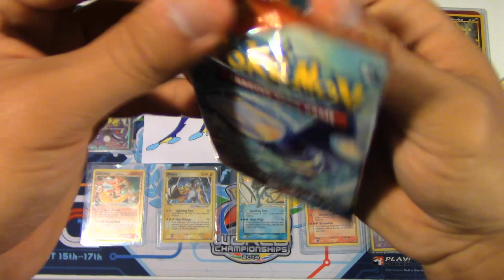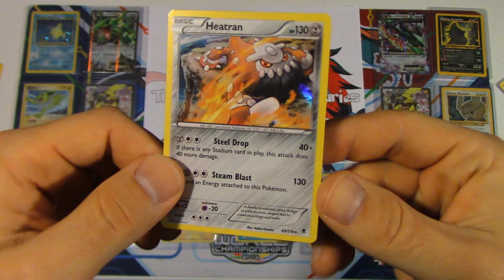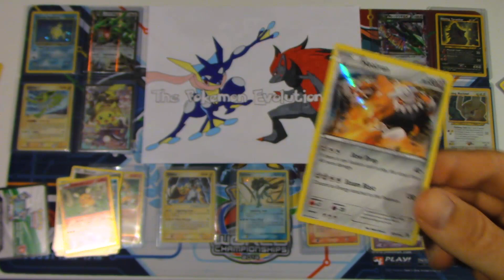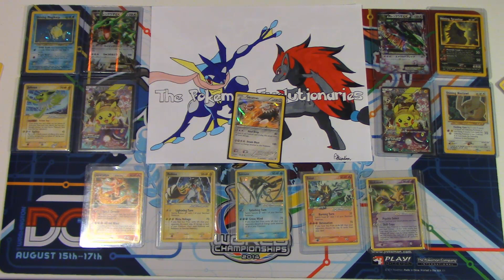Opening Pokemon Cards- Phantom Forces & Primal Clash! | 2Pack Tuesday Episode 7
Pokemon TCG openings return once again for another 2Pack Tuesday!

LINKS!

Looking for an awesome YouTube network where you can get paid for making YouTube videos AND buy products AT COST plus shipping? Look no further! Apply here:

*Want MORE in-depth TCG coverage?*